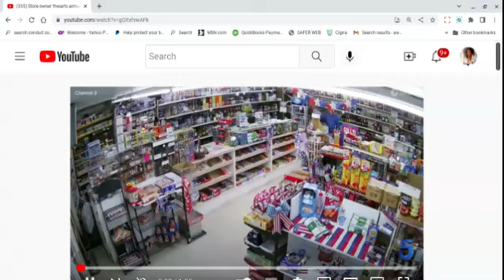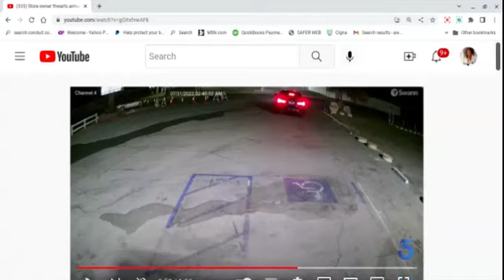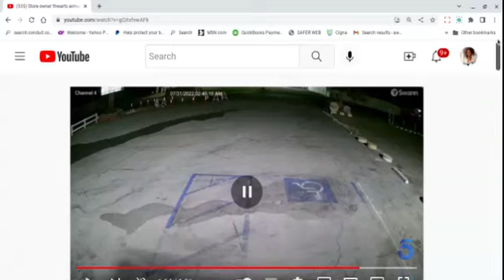It Seems They Wanted To Rob His Shop, But Granddad Had A Plan- He Carries Buckshots! Part A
A video where a would be robber gets surprised when a shop owner has idea of his own- protecting his shop. See Part B for Commentary.